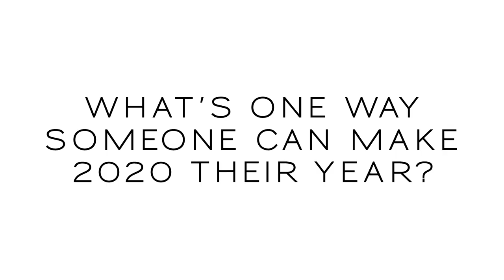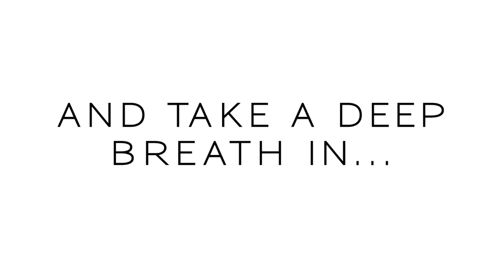Crisp and Green 5 minute guided meditation with Crisp Coach Erin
Put in your headphones and zone out to this relaxing, stress relieving, guided meditation + sound therapy. Take 5-ish minutes for yourself every day - you're worth it!